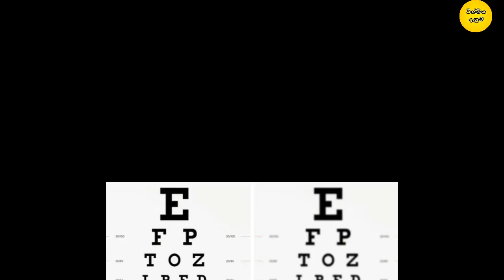සීතල නත්තලේ අපිට නොදැනී අපේ සිරුරේ වෙන වෙනස්කම්